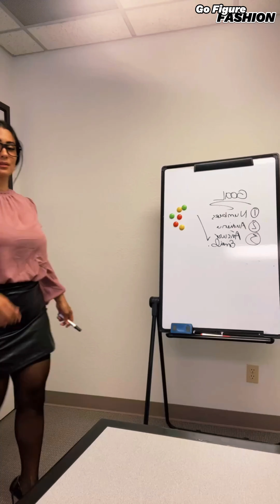Treasurepassion - Plus-Size Curvy Model - Bio & Facts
🎉 Meet Treasurepassion - The Fabulous Plus-Size Curvy Model! 🎉

Dive into the vibrant world of Treasurepassion, a stunning plus-size curvy model and social media sensation! 🌟 Discover her journey, unique style, and how she’s breaking barriers with confidence and grace. Get ready to be inspired by her incredible story! 💖